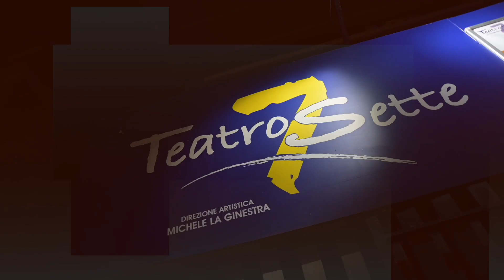Michele La Ginestra: la magia del teatro e il successo di "Canonico"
Il popolare attore, autore e regista romano si racconta. Dalla nascita del Teatro 7, creato grazie alla sua tenacia e al coraggio di un parroco lungimirante, fino ai successi della fiction di Tv2000 "Canonico", in cui La Ginestra interpreta "don Michele" un vulcanico parroco di periferia alle prese con le vicissitudini quotidiane della vita di un prete.

A cura di Stefano Proietti
Fotografia, riprese, editing di Cristian Gennari